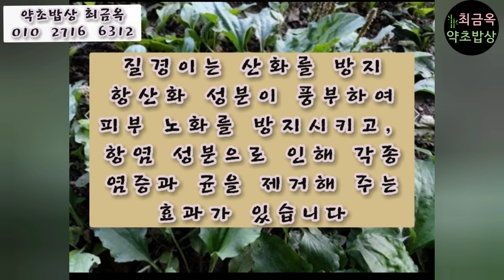부드럽고 맛있게 질경이 장아찌 담그는법, 방광, 신장에 좋은 질경이, 최금옥 슬로시티약초밥상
질경이 잎 장아찌 만드는 법

방광염, 요도염에 좋은 질경이로 맛있는 장아찌를 담았어요.

재료 : 질경이, 자소매실발효액, 7가지 곡물차, 흑마늘소금절임

1. 질경이는 하룻밤 물에 담구어둔다.
2. 질경이를 푹 삶는다.
3. 햇볕이 좋은날은 햇볕에 시들시들 말려준다. (건조기로 말려주어도 된다.)
4. 자소매실발효액, 곡물차, 흑마늘소금절임을 넣고 간을 맞춘다.
5. 보관용기에 질경이를 차곡차곡 넣고 양념장을 부어준다.
6. 잠기도록 부어주고 다음날에 양념장만 따라서 한번 끓여주고 다시 넣어주고 냉장보관하여 먹는다.

☆ 질경이 효능
잎과 씨 -  이뇨, 해열, 거담, 진해
잎은 소변이 잘 나오지 않는 증세를 비롯하여 감기, 기침, 기관지염, 인후염, 황달, 간염, 혈뇨 등의 치료
씨는 방광염, 요도염, 임질, 설사, 기침, 간염, 고혈압의 치료약

영상보시고 궁금하신 점은 문자나 전화주세요~
    카카오스토리, 페이스북, 인스타그램 친구해요.

★ 주차 : 전남 담양군 창평면 돌담길 9
             창평면사무소 앞, 또는 공영주차장
            주차 후 면사무소 정원의 이층한옥문 통과하면 왼쪽으로 세번째 집 약초밥상 있어요.

★ 장소 : 전남 담양군 창평면 돌담길 102
             슬로시티약초밥상  (창평면사무소 뒷길 위치)